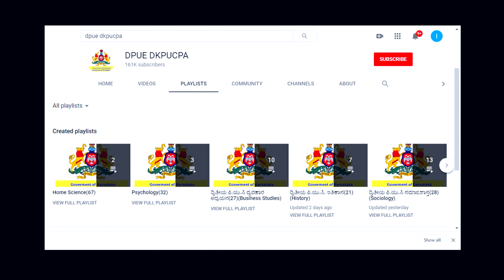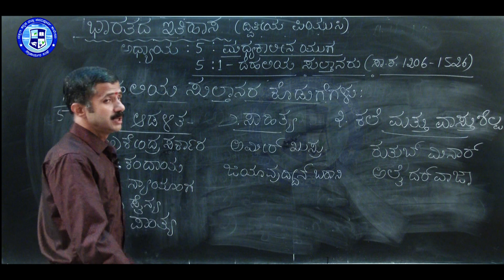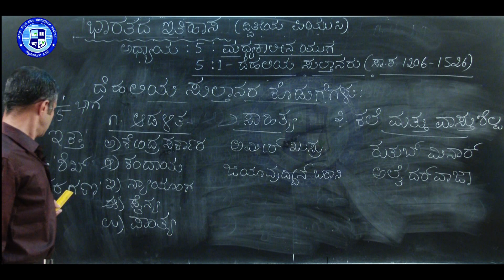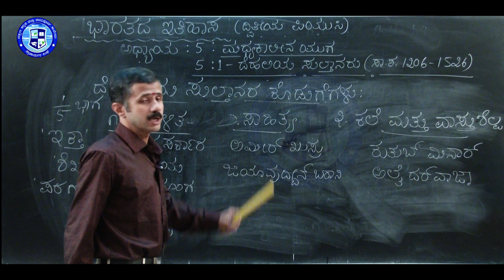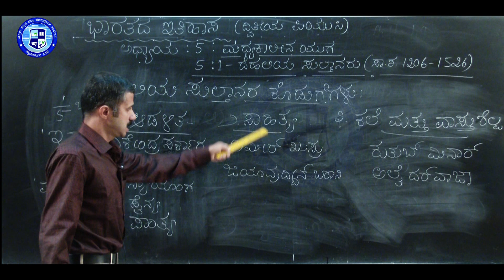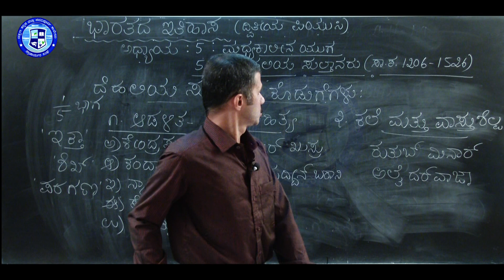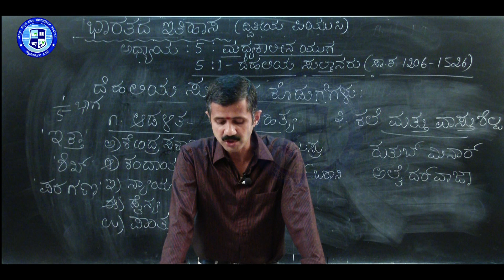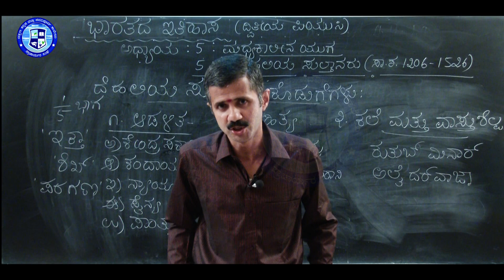History Chapter - 5 : Part 3/6 (Kannada ) Medieval Period || By Jayaprakash A.